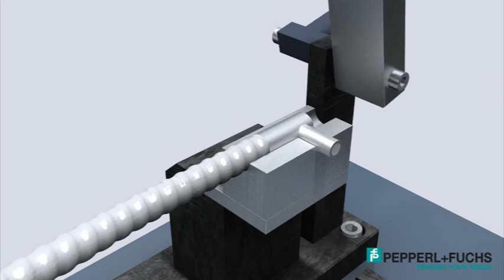Pepperl + Fuchs - Manufacturing of Fiber Optics (Factory Automation - Photoelectric Sensors)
Manufacturing of fiber optics by Pepperl + Fuchs.

Automated Control is the regional distributor of Pepperl+Fuchs products in Northern NSW.